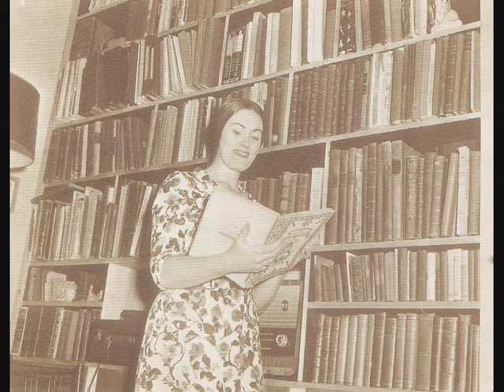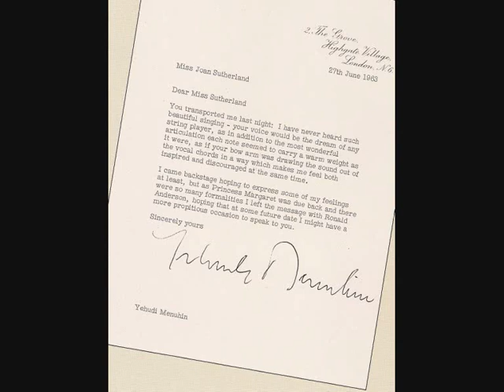Joan Sutherland - L'oracolo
Joan Sutherland sings "Ferito! L'hanno ferito!" from Franco Leoni's opera in one act "L'oracolo". We can also hear in this excerpt Clifford Grant and the John Alldis Choir. Cond: R.Bonynge 1977

The letter is from the great Yehudi Menuhin and it reads:

Dear Miss Sutherland
You transported me last night: I have never heard such beautiful singing - your voice would be the dream of any string player, as in addition to the most wonderful articulation each note seemed to carry a warm weight as it were, as if your bow arm was drawing the sound out of the vocal chords in a way which makes me feel both inspired and discouraged at the same time.
I came backstage hoping to express some of my feelings at least, but as Princess Margaret was due back and there were so many formalities I left the message with Ronald Anderson, hoping that at some future date I might have a more propitious occasion to speak to you.
Sincerely yours

Yehudi Menuhin